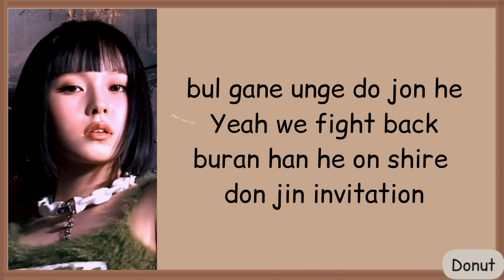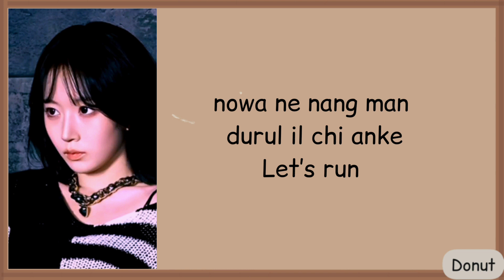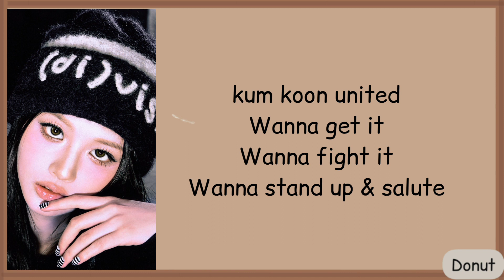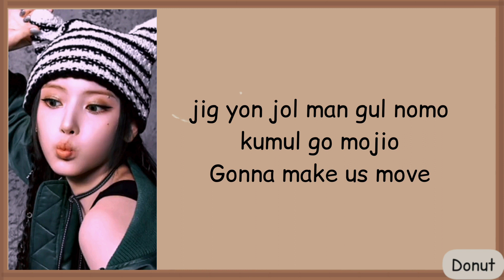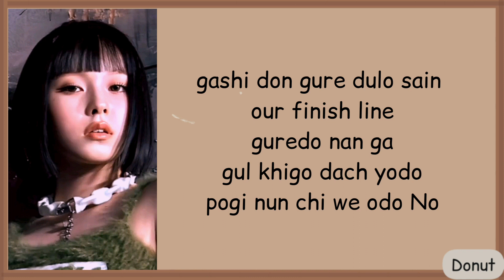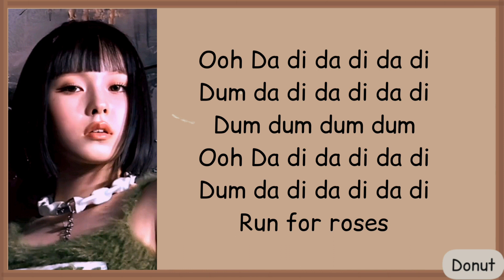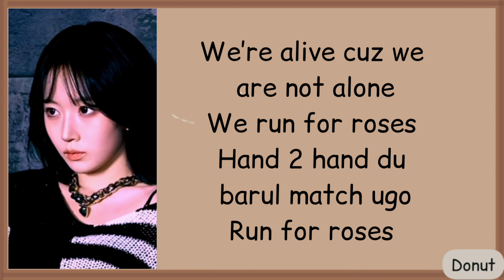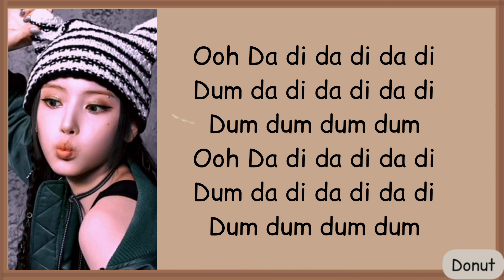NMIXX Run For Roses easy lyrics